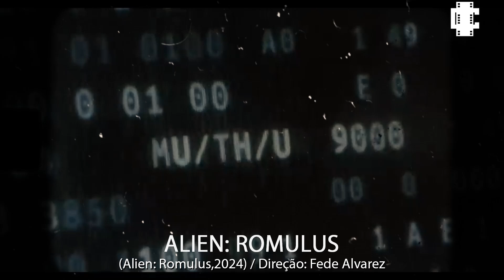ALIEN ROMULUS (2024) | Crítica do filme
Review de Alien Romulus, que estreia nessa quinta-feira nos cinema. Será que é bom?
Em Alien Romulus, um grupo de jovens colonos em um planeta distante, onde a esperança de construir um novo lar se transforma em um pesadelo. Ao explorar uma estrutura antiga e misteriosa, eles despertam uma terrível ameaça alienígena que estava adormecida. Agora, em um ambiente hostil e isolado, eles precisarão lutar pela sobrevivência contra uma criatura implacável, enquanto segredos sombrios sobre sua missão começam a vir à tona.

AJUDE O CANAL A CRESCER :
➡️CHAVE PIX COPIA E COLA: 5a7ea200-c5b6-4d4e-96bd-09af0fdf98f7

E aí, curtiu o vídeo de hoje?

Aqui no Jota críticas você vai saber tudo sobre filmes, séries e muitas outras coisas relacionadas ao cinema de uma forma mais eficaz, sincera e descomplicada.

Nossos vídeos vão ao ar todas as quartas e domingos, sempre as 18h. Aproveite!

Obrigado pela atenção e até a próxima!

Lembrando que todos os vídeo/trailers e imagens utilizadas nesse material publicitário são propriedade de seus próprios autores, editores e criadores, o meu único objetivo é propagar conhecimento, e a diversão.